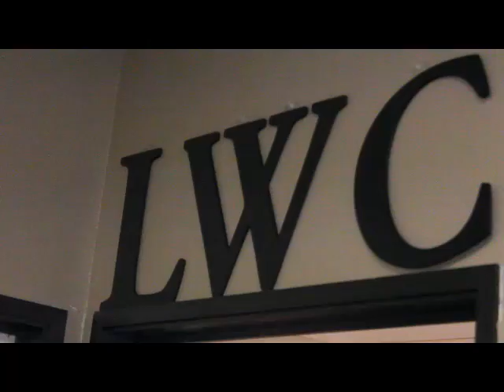FLWC GGI PHOTO SHOOT AT UGMX STUDIOS SAN JOSE